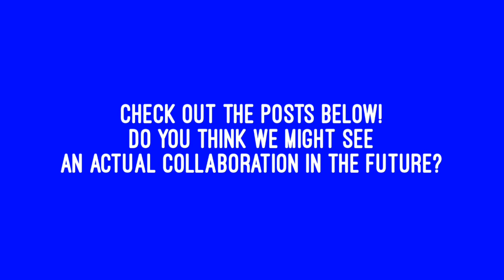Zedd responds to Black Pink Jisoo's live cover of 'Clarity'